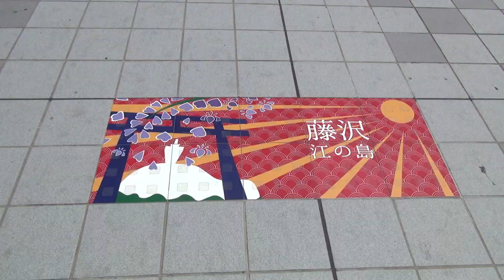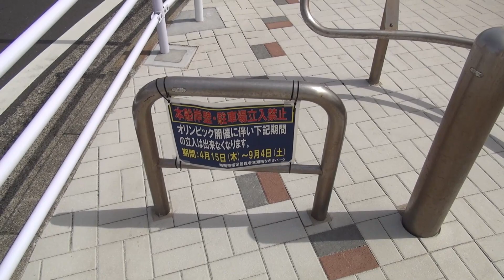第110番-1【女装 コスプレ】5月の江の島は人盛り【女装 コスプレ】【男の娘 湘南 ゴールデンウィーク】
2021.5.4に撮った動画です。
潮の満ち引きを調べると、丁度良い時刻に江の島が干潮になるので、
この前、潮が満ちて途中で断念した江の島の裏側である岩場を行けるところまで行く所が、入口が五輪関係の工事で怪しくなってます。

その他